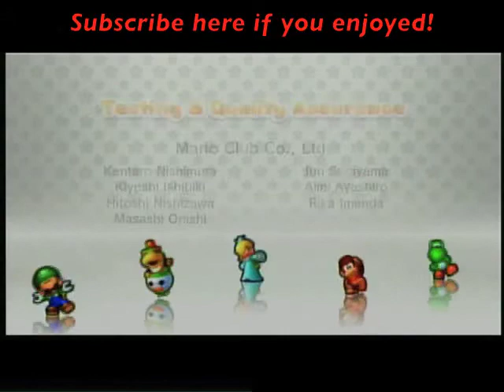Mini Mario & Friends: amiibo Challenge (Wii U eShop)- Gameplay Footage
The longest gameplay video to date on the channel, here's one hour of Mini Mario & Friends gameplay footage, of the Wii U version!